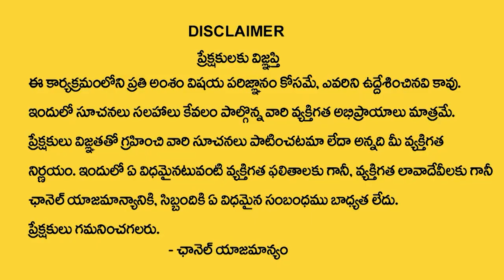ఇలా ఉప్పు దీపం వెలిగిస్తే కోటీశ్వరులవుతారు || How To Remove Negative Energy In Home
Watch►ఇలా ఉప్పు దీపం వెలిగిస్తే కోటీశ్వరులవుతారు || How To Remove Negative Energy In Home |@sumantvbhaktione

Welcome to SumanTV Bhakti One Channel. Telugu astrology, deeply rooted in the cultural fabric of Andhra Pradesh and Telangana, is an ancient and revered practice. It follows the principles of Vedic astrology and holds great significance in the lives of Telugu-speaking people. Astrologers in this tradition use birth charts, or horoscopes, to study the positions of planets and their influence on individuals' lives. Telugu astrology offers valuable insights into various aspects of life, such as career, relationships, health, and finance. While Telugu astrology is steeped in tradition and belief, it continues to be an integral part of the region's culture, providing individuals with a sense of guidance and understanding of their life's journey.